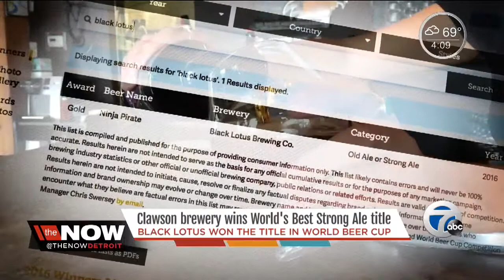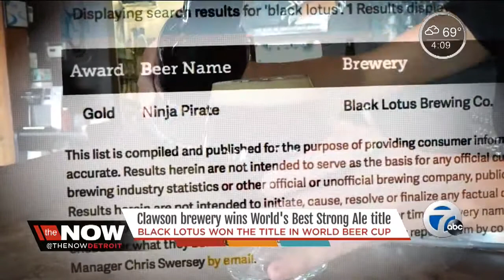Clawson brewery wins World's Best Strong Ale title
Black Lotus in Clawson won the World's Best Strong Ale title